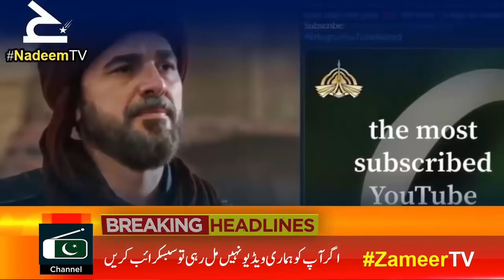Ertugrul Team Willing To Work in Pakistan | engin altan , Halima Sultan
After marking spectacular success in Pakistan and breaking world record for most subscribers on YouTube, the producer of major hit Turkish drama Dirilis:Ertugrul has suggested to launch more joint projects with Pakistan in the future.
Mehmet Bozdag, who is also the screenwriter of the historic drama, told Anadolu Agency that Muslims should not only work together in politics and trade but also in culture and the field of arts.